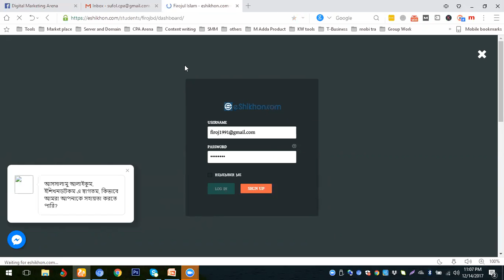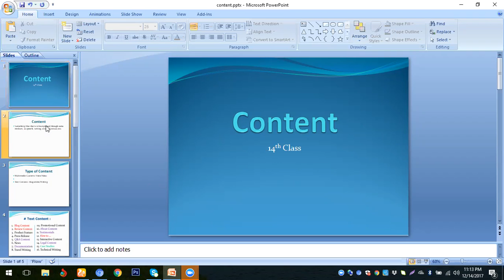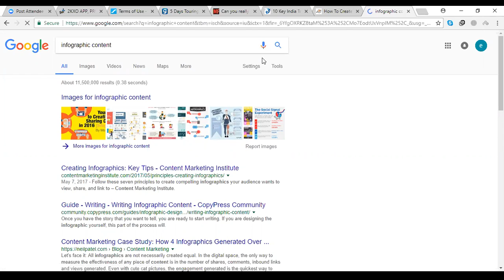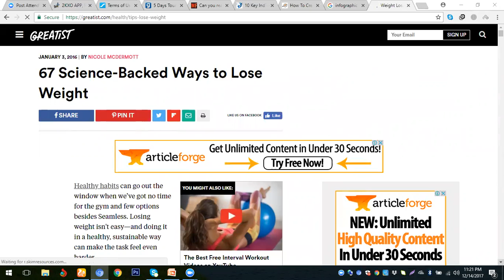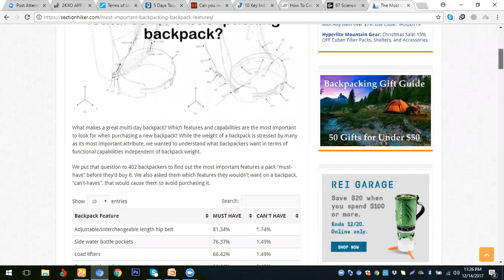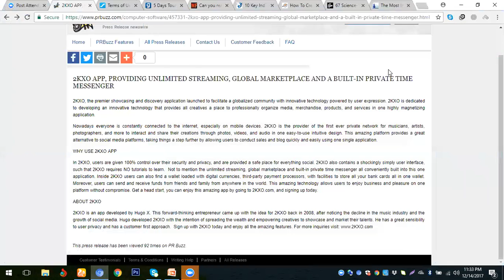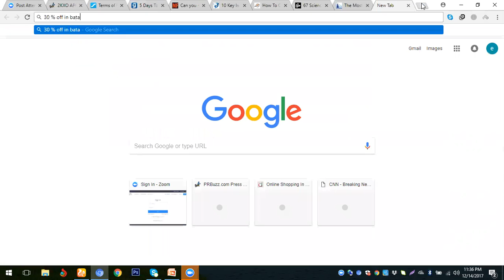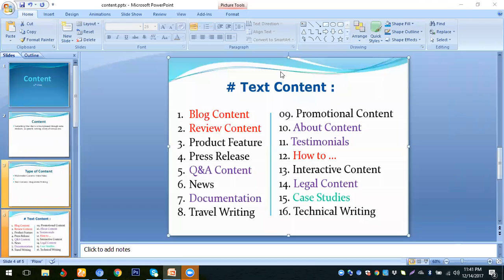How Write Affiliate Content | Complete Affiliate Marketing A 2 Z Class 13 part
How to Write Affiliate Content | Complete Affiliate Marketing A 2 Z Class 13 part 1 | keyword golden ratio make money niche site project niche websites work from home